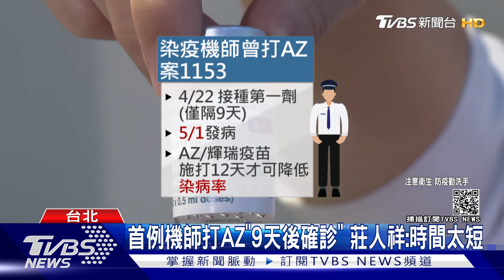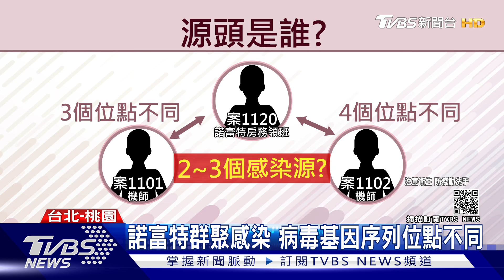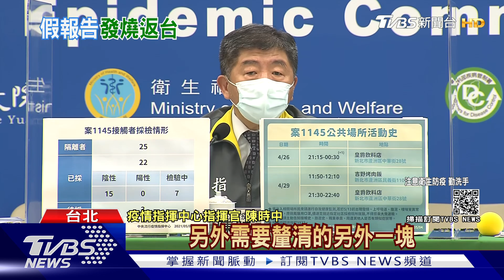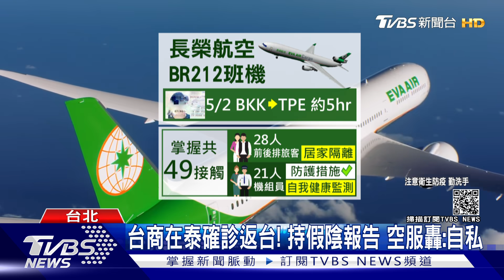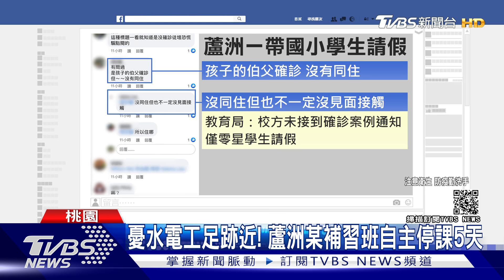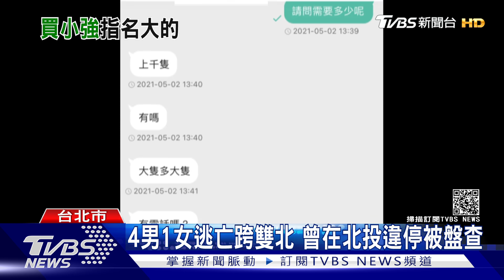確診水電工 3天空窗趴趴走 諾富特群聚 感染源恐擴大【TVBS新聞精華】20210504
指揮中心疫調發現，案1153在確診前有公共場所活動史，在4月29日凌晨，曾經去台北市松山區HOMIES SOFT BAR飛鏢運動酒吧；同日18:30~20:00，曾到過海真私房菜民生店。案1154為本國籍20多歲女性，為華航空服員，曾於4月29日接觸案1153，個案感染發病是否與案1153有相關性，尚待進一步釐清。究竟該歸類於境外移入或本土個案?陳時中說，目前還無法歸類，但兩人有接觸史。至於另一人是由機師專案採檢陰性，一人是諾富特飯店清空隔離採檢，指揮中心的調查時程有無需要調整？陳時中回應強調，兩人於採檢陰性時都沒有傳染力。；詳細內容請鎖定TVBS新聞台。